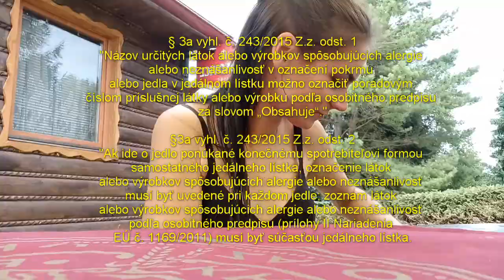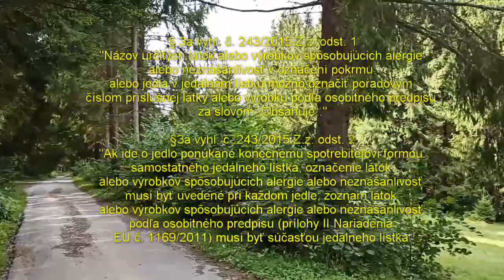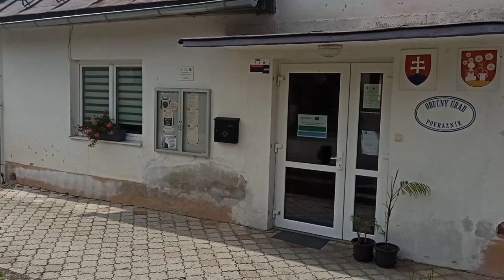POPRI POĽANE, cez chotáre na bicykli | nervy skúšajúci zážitok v krčme #13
Ahoj.
Dnes som vyrazila z Brusna do Ľubietovej, Strelník, Povrazníku až na Poniky a naspäť do Brusna.

❤ ❤ ❤  STAŇ SA PODPORUJÚCIM SLEDOVATEĽOM ❤ ❤ ❤
Pomôž mi udržať videá zadarmo pre všetkých tým, že sa staneš podporujúcim SLEDOVATEĽOM.

Tento kanál potrebuje TVOJU POMOC. Príjem z reklám v budúcnosti nezachráni tento kanál. Pomôcť tomuto kanálu môžeš ktoroukoľvek formou:
2. Zaslaním daru vo forme finančného príspevku v ľubovoľnej výške, frekvencii, na pokrytie časti nákladov spojených s fungovaním tohto kanálu, a to na bankový účet: SK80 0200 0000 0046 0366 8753.

Video, v ktorom objasňujem pozadie tohto kanála a dôvody, pre ktoré tento kanál potrebuje Tvoju pomoc:

Aby ti neušlo žiadne ďalšie nové video, klikni na ZVONČEK💕 Avšak ani zvonček nie je 100% záruka, že sa ti moje video zobrazí! Preto ma nezabudni sledovať na sociálnych sieťach, kde infomrujem o zverejnenom obsahu.

Hudba:
Kul Riddim - Konrad OldMoney
The Lone Woodlouse - Rachel K Collier

Ďakujem ❤